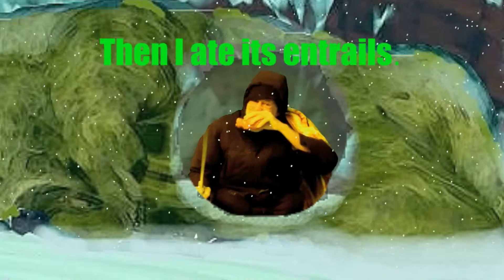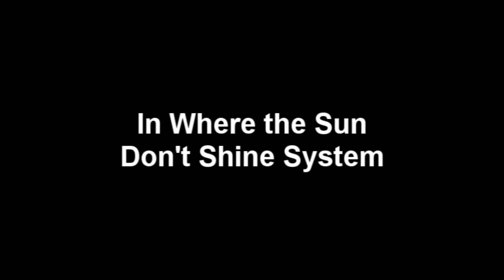The Planet Icehole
It's a pretty good story about what Icehole is like.  It's really cold and there isn't much to eat.  But someone, Gnove' maybe, seems to be helping people out.  So I really think that this film is based on fact.